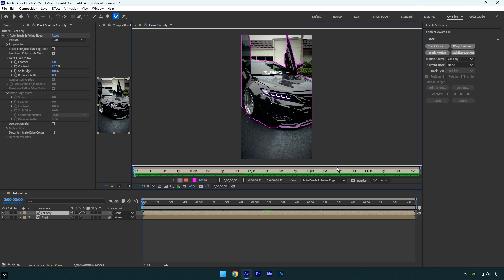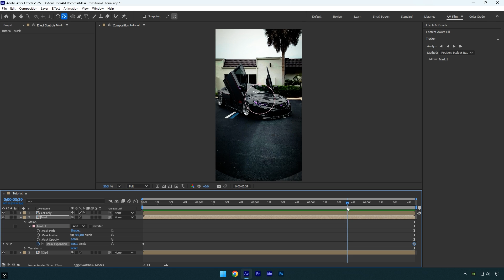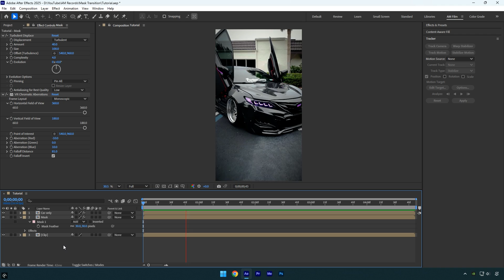Chromatic Scan Effect in After Effects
In this tutorial I will show you how to make a chromatic scan effect in Adobe After Effects

CPU: i7-14700K
GPU: RTX 4060 Ti 16GB
RAM: Kingston FURY Beast 32GB